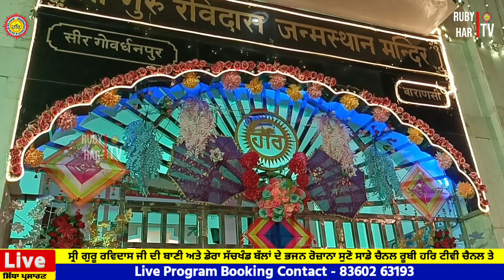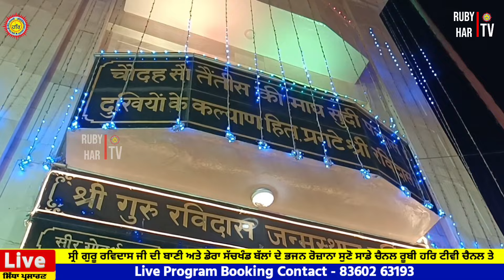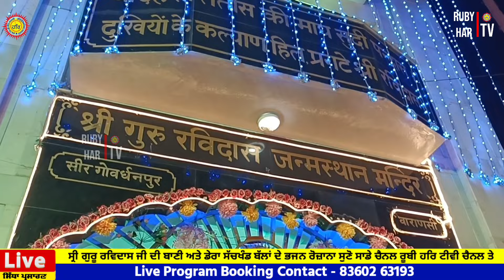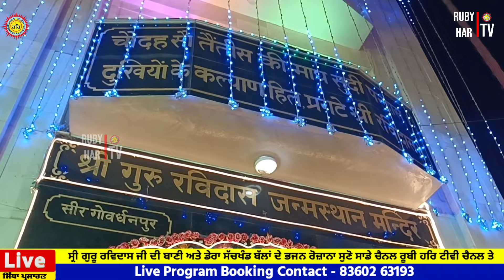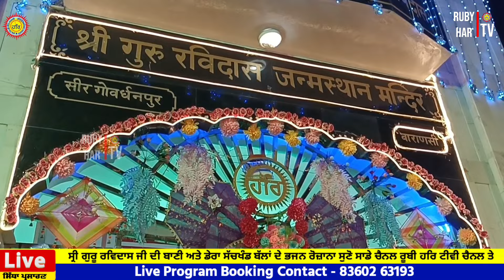Sandhya Wele Di Bani || Satguru Ravidass Ji || FULL HD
Blessing With Satguru Niranjan Dass Ji Maharaj Dera Sachkhand Ballan
Vocal - Shri Mohit Banger, Dass Ruby Har
Studio - VS Studio

Live Darshn Didar Satguru Niranjan Dass Ji

1500 + Shabad Satguru Ravidass Ji Maharaj & Dera Sachkhand Ballan